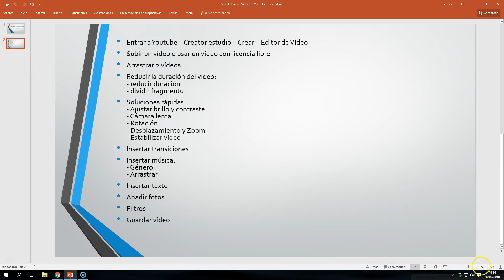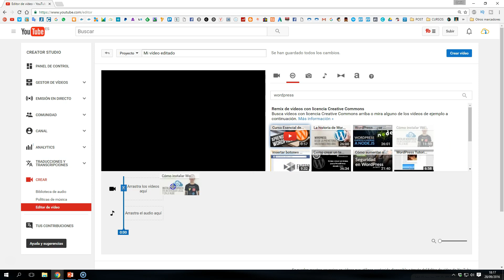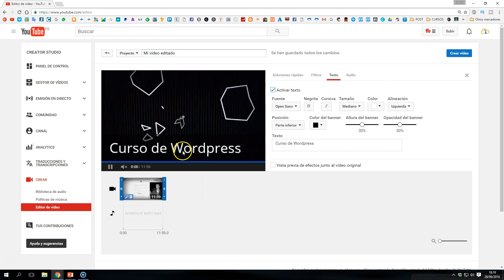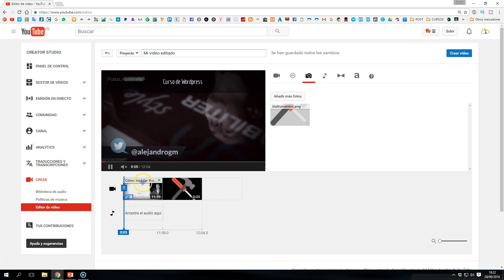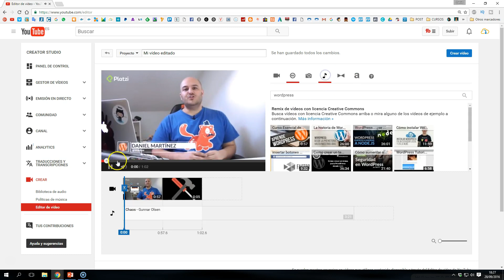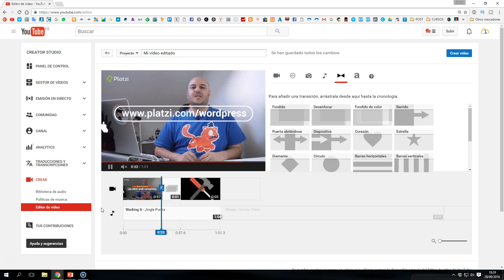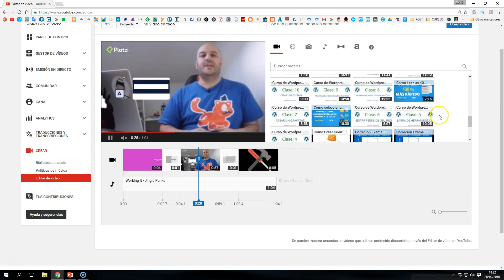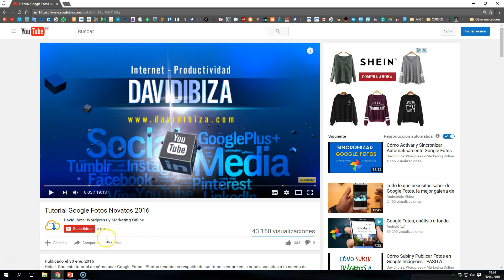Cómo Editar un Vídeo en Youtube 2021 | Sin Programas | NOVATOS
🔵 Si quieres aprender a automatizar las ventas de tu negocio, captar leads potenciales de forma más eficiente y mejorar el sistema constantemente, te REGALO el Curso de Funnels de conversión con WordPress y Mailerlite

Hoy aprenderás a editar un vídeo en Youtube sin programas de una manera muy fácil y paso a paso gracias al Editor de vídeos de Youtube.
Después de ver este tutorial sabrás hacer cosas como:
- Recortar la duración de los vídeos
- Unir varios vídeos en uno solo
- Utilizar vídeos con licencia Creative Commons (de libre uso)
- Añadir filtros, tipo Instagram a los vídeos.
- Crear presentaciones con fotos y música

Los pasos que vemos en el vídeo para editar cualquier vídeo en Youtube son los siguientes:
- Entrar a Youtube – Creator estudio – Crear – Editor de Vídeo
- Subir un vídeo o usar un vídeo con licencia libre
- Arrastrar 2 vídeos
- Reducir la duración del vídeo: - reducir duración- dividir fragmento
- Soluciones rápidas:- Ajustar brillo y contraste- Cámara lenta -Rotación- Desplazamiento y Zoom- Estabilizar vídeo
- Insertar transiciones
- Insertar texto
-Añadir fotos
- Filtros
- Guardar vídeo

*** COMENTARIOS ***
Si tenéis cualquier duda sobre el vídeo o tienes alguna sugerencia para que haga otro tipo de vídeos déjame tu comentario debajo del vídeo.

*** COMPARTE***
Si te gustan mis vídeos Ayúdame compartiendo este vídeo en tu Facebook o Twiter para que más personas tengan acceso a estos materiales.